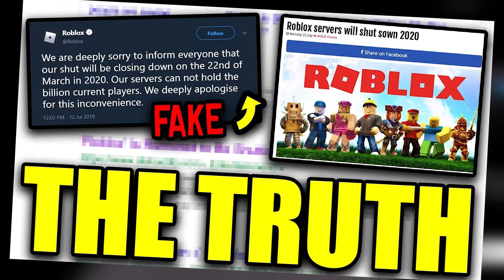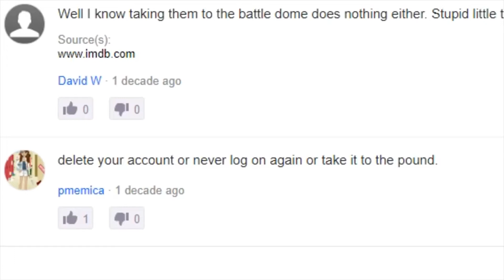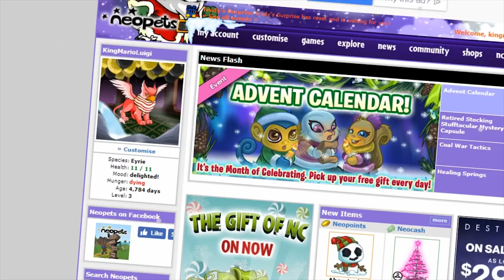Top 3 Reasons Why Roblox Will End Soon!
The Top Reasons Why Roblox Will End Soon!